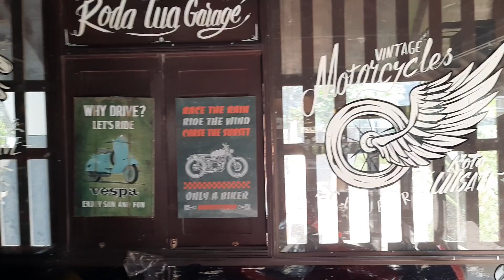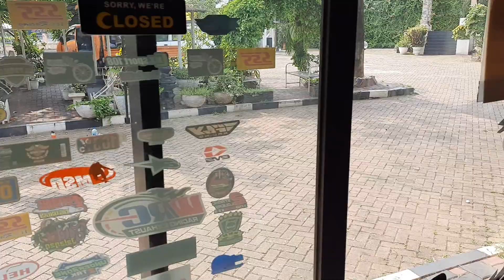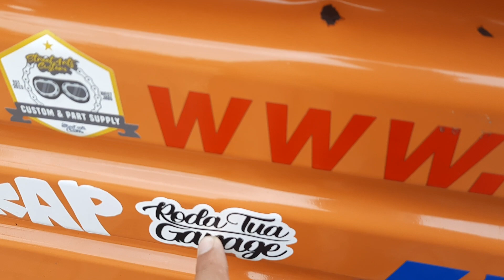SATRIA LUMBA ANDRE TAULANY !! BERES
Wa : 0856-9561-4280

bunyiin lonceng karena kita upload sehari 2 kali

semoga bermanfaat untuk teman" pecinta 2 tak 🙏

terimakasih untuk penonton setia kita , yang ga pernah skip video nonton sampai selesai 😍

lokasi showroom : cibubur perumahan kotawisata

RODA TUA GARAGE cibubur

• JUAL BELI UNIT 2 TAK
• RESTORASI
• REPAINT
• SIAP BANTU CARIKAN UNIT PESANAN CUSTOMER
• BIRO JASA
• JUAL SPAREPART ORI DAN RACING
• SHOWROOM 2 TAK
• BASECAMP 2 tak